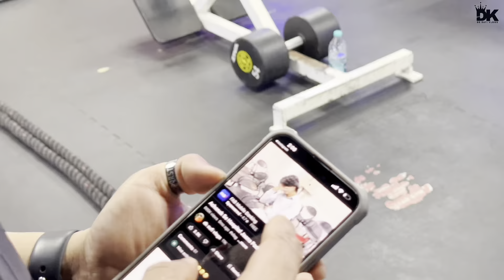Dubai Mai Gym Join Karliya😍 | First Day At Gym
"Open your free Demat account with us for easy and secure online investing. Enjoy hassle-free transactions and instant access to your investments. Click the link to start now!"

for real-time market updates, stocks reviews, memes and more. Start your journey towards financial growth today! (Please note, we're not SEBI registered.

The Copyright Laws of the United States recognizes a fair use of copyrighted content.